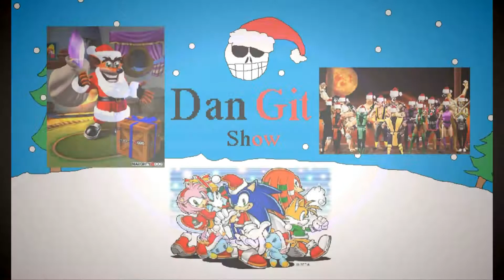Fairytale Fights: A Tale Of Repetitiveness | PlayStation 3 | DGS Christmas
Dan Git Show Christmas Special 2015: Fairytale Fights: A Tale Of Repetitiveness.

This game is...well you'll see it in the review. Oh by the way, Dan and Git (mostly Dan) will be rhyming through most of it.

Game Rating: M for Mature

Music from: Fairytale Fights, O Christmas Tree (Instrumental), and Jingle Bells 8-Bit Remix (from the YouTube channel 8 Bit Universe).

Video Contains: Blood and Gore, Intense Violence, Crude Humor and Mild Language.